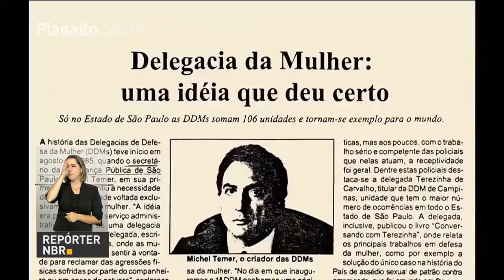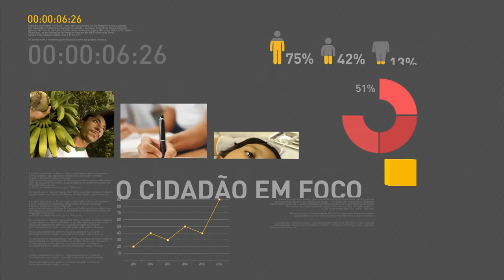Governo organiza cerimônia em homenagem ao Dia Internacional da Mulher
REPÓRTER NBR 15H - 08.03.17: Governo federal organiza cerimônia em homenagem ao Dia Internacional da Mulher nesta quarta-feira (8).  Durante o evento, o Ministério da Saúde lança diretrizes referentes ao parto normal e ao planejamento reprodutivo. E mais: conheça a trajetória de Grace Mendonça, a primeira mulher a comandar a Advocacia-Geral da União. Confira também: publicada hoje a criação do Comitê Intersetorial de Políticas Públicas para a Primeira Infância.